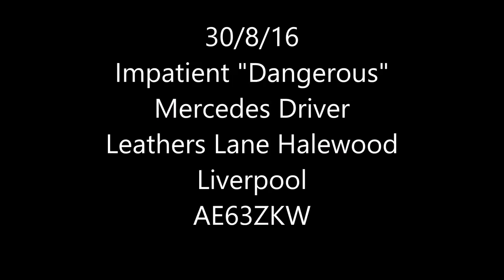Impatient "Dangerous" Mercedes Driver Leathers Lane Halewood Liverpool AE63ZKW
30/8/16 Leathers Lane road works, 4 way traffic lights. Tempory traffic lights and road narrows signs clearly visible to the left as are a few stationery cars waiting for the green light. A black Mercedes comes up behind me and stops but I notice he is over the central line as if ready to shoot off, a couple of seconds later he does. If he had hesitated for a couple of seconds and then went he might have hit the car coming out of the right junction as that car had just got the green light and proceeded to drive off. Also further down there are workers in the road, if they see the cars stopped to their left and lights on red they might think nothing is coming and not expect a idiot to jump the lights and proceed to work or walk in the road.
Some drivers seem to think "ah what ever there is no Police to do anything so sod em" but they forget there are drivers out there now with dashcams